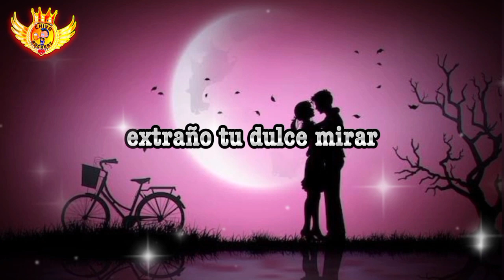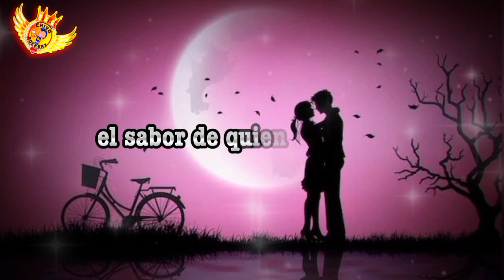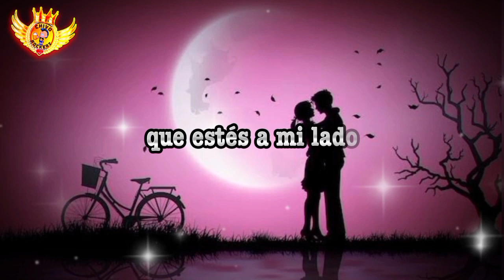Ave Urbana - Ríe Para Mí ( Letra )